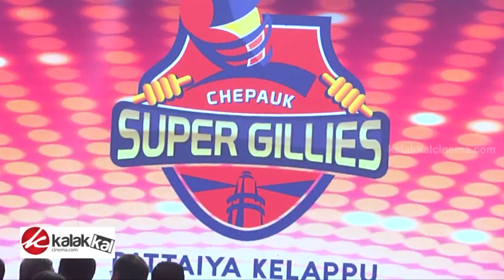Chepauk Super Gillies Logo, jersey and Anthem Launch